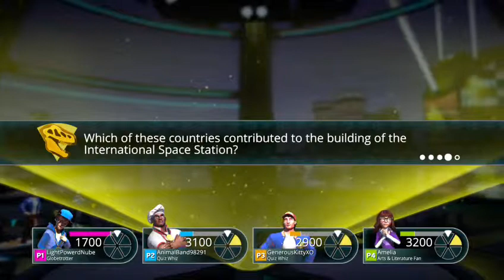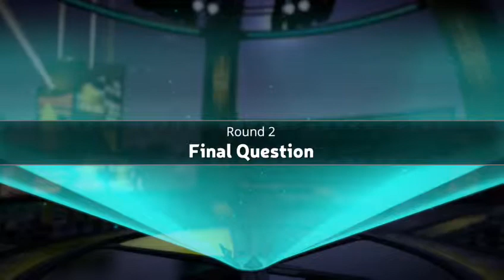Trivial Pursuit LIVE! 3 Player Episode 6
Light is back with Trivial Pursuit! This time with Stephen and Scott!